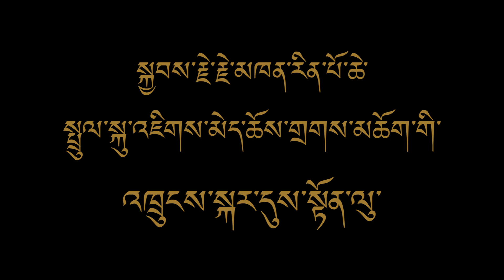Birthday tribute to His Holiness the 70th Je Khenpo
A birthday tribute song to His Holiness the 70th Je Khenpo Trulku Jigme Choedra.

Composed by Tsugla Lopen Rinpoche Samten Dorji.
Singers:  Kinley Tshering, Karma Phuentsho, Tandin Dorji, Tsheten Wangchuk, Sonam Tshering and Minzung Lhamo